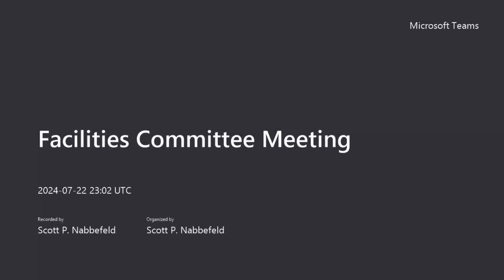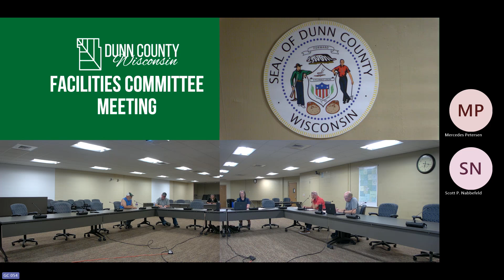Dunn County Facilities Committee Meeting 07/22/2024